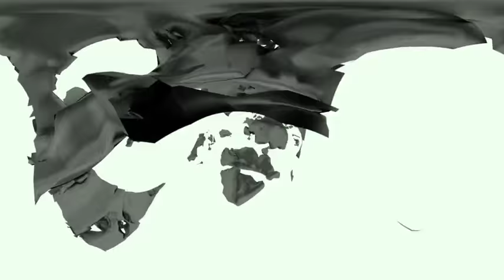test vr 360